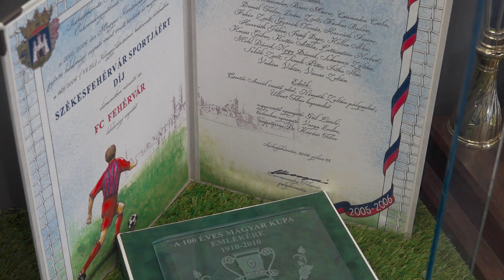Vidi - DVSC | Magyar Kupa-elődöntő - 13 év után újra!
A 2006-os Magyar Kupa-győztes csapat tagjai így emlékeznek vissza a 13 évvel ezelőtti elődöntőre.